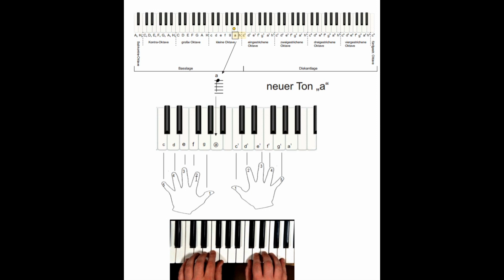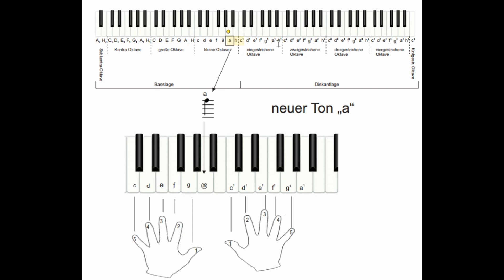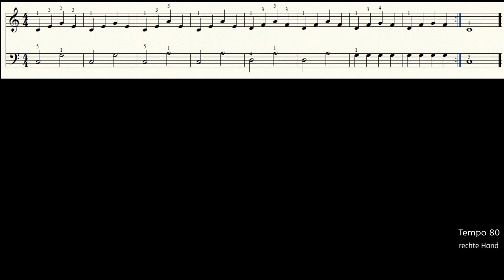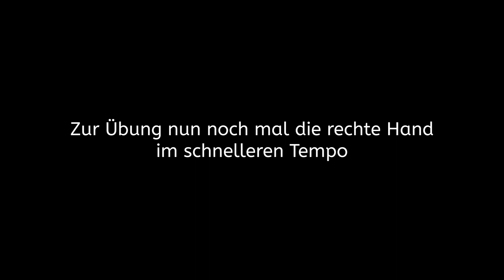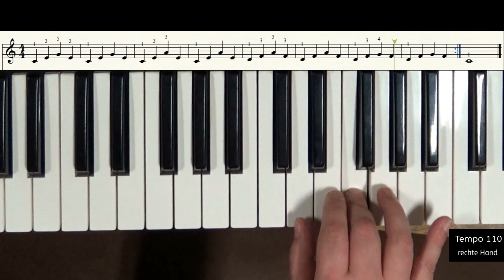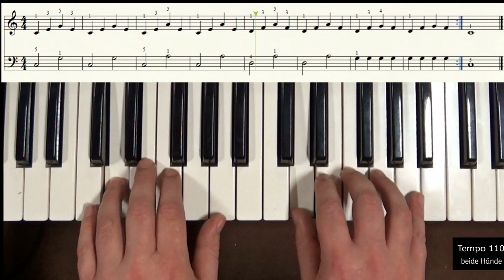Klavierspielen lernen Lektion 9, Tutorial in deutsch für Einsteiger, Klavier selber lernen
In der Klavierspielen lernen Lektion 9, kommt ein neuer Ton vor und zwar das "a" in der linken Hand in der kleinen Oktave.

Ist das "Klavier lernen" selber möglich?
Ja ist es in Verbindung mit Noten, Playbacks und Videos.